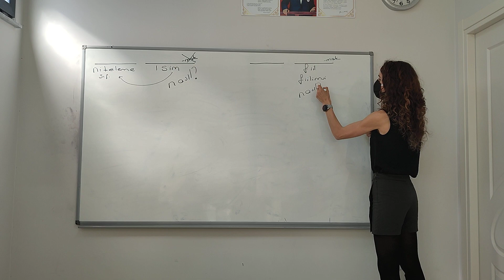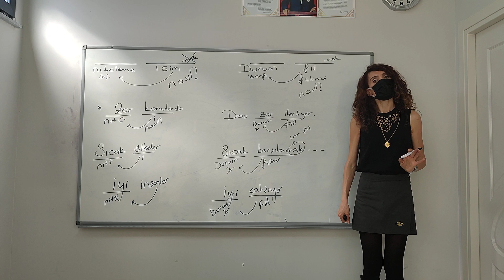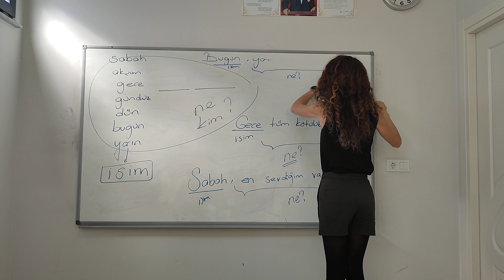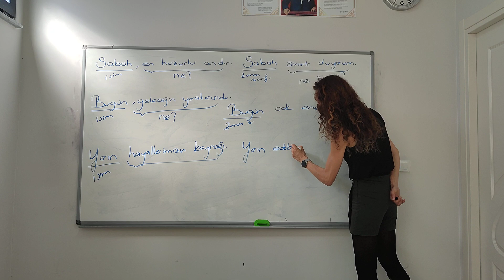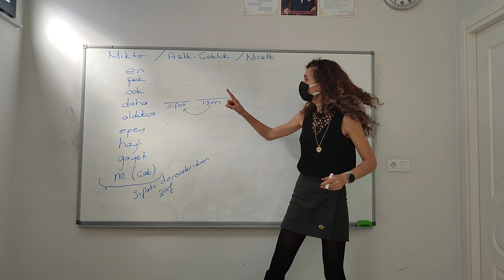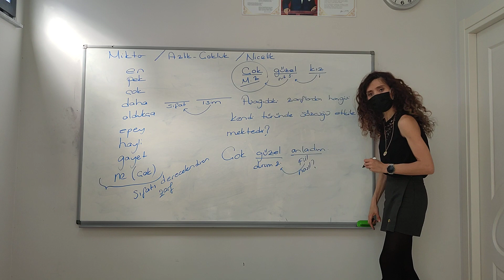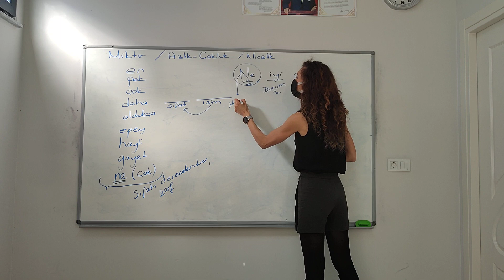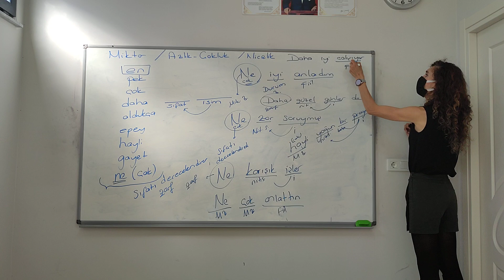⚠️SIFAT-ZARF KARMA DİL BİLGİSİ🙏NOKTA ATIŞI BİLGİLER VAR,HEMEN İZLE✌️tyt